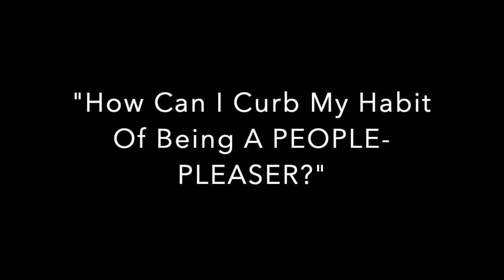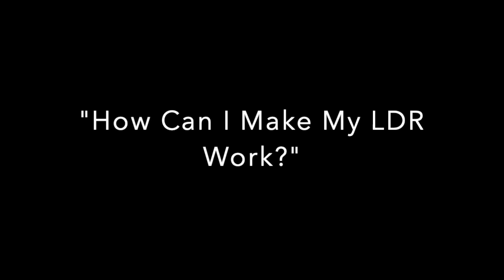Q&A Session--Part 2: Yung Boss Mong Ang Sakit Sa Bangs, And Other Concerns...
Questions answered in this episode:  How to curb your people-pleasing habit?  How to deal with a challenging boss?  Should you get back with your EX?  How can you make a Long-Distance Relationship work?